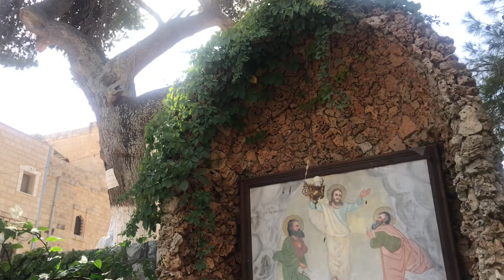Молебен за мир в Україні на горі Фавор, Ізраїль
У вересні 2022 року три групи з України здійснили паломництво на Святу Землю.
Були відвідані святі біблійні місця, читались молитви і акафісти, служились молебни і Літургії за мир і перемогу України, за воїнів, за полонених і поранених, і за всіх людей України нашої. Нехай Всемилостивий Господь почує усі наші молитви і благання за Україну і український народ.

Для християн усього світу гора Фавор – святиня, адже саме вона вважається горою Преображення Господнього, незважаючи на те, що назва гори не згадується у Євангеліях. Свята гора Фавор багато років була у центрі історії Юдеї.  Вона неодноразово згадується у Старому Завіті.  У перші десятиліття нашої ери і в середньовіччі неодноразово Фавор грав стратегічну роль.
 "Табір", а саме так на івриті звучить назва гори, означає "центральне опукле місце", "пуп".  Гора стоїть відокремлено від усього ланцюга гір і має згладжені контури, за що й одержала свою назву.

 Ще в перші століття був споруджений св.  Оленою на горі храм.  Нині на горі існують православний монастир із храмом Преображення Господнього та чудотворною Акафістною іконою Божої Матері, а також католицький монастир, відреставровані руїни турецької фортеці.

 Православний грецький жіночий монастир Преображення Господнього знаходиться у північно-східній частині вершини.  Дивовижна та цікава історія його заснування.  Виходець із Молдови, чернець Лаври Сави Освяченого Іринарх у баченні отримав наказ оселитися на вершині Фавора.  Зійшовши на святу гору, чернець виявив залишки давньої візантійської базиліки, зведеної св.  Оленою.  Разом зі своїм помічником, ієродияконом Нестором, почали відновлювати базиліку.  Але не встигли, оскільки архімандрит Іринарх помер 1859 року.  Храм добудували коштом російських жертводавців і освятили 6 серпня 1862 року.  Храмова дзвіниця була побудована пізніше – у 1911р.

 На території, що належить монастирю, знаходиться печерний храм Мелхиседека, царя Салімського, священика Бога Всевишнього, який «без батька, без матері, без родоводу, що не має ні початку днів, ні кінця життя, уподібнюючись до Сина Божого, перебуває священиком назавжди» (Євр.7:  3).
 За матеріалами pilgrims.in.ua

Однією з найбільш відомих святинь грецького храму є чудотворна ікона Божої Матері «Акафістна», виконана на газетному аркуші (через що її також називають Паперовою).
У 1950-х роках житель Криту Георгій Назіракіс тяжко захворів. У надії на зцілення він купив паперову ікону Божої Матері, вклав її в пляшку разом з листом, в якому розповів свою історію, і кинув у море. У записці він написав, що хотів би, щоб ікона з’явилася на Святій Землі, і просив молитися за нього. Через три місяці пляшку знайшли в Яффо араби, які віддали її вміст священику, а священик передав єпископу. Єпископ благословив помістити ікону в монастирі Преображення Господнього на Фаворі, де від неї стали відбуватися численні чудеса. Поруч з іконою вміщено лист Георгія Назіракіса, знайдене в пляшці. Сам він зцілився від тяжкої хвороби, прийняв чернецтво і прожив довге життя. Навколо ікони розвішані численні фотографії та символи (руки, ноги, серця і т.д.) — символи молитви і подяки за зцілення. Широко відомі розповіді про чудесне знамення, яке буває тут у свято Преображення Господнього: вершину гори покриває хмара, що нагадує про чудесне Фаворське світло. З гори Фавор відкривається вид на долину Ізреель. У цій долині повинна відбутись остання битва Добра зі Злом, що зветься Армагеддон.
(Мар. 9:1-9: «А через шість днів забирає Ісус Петра, Якова та Івана, та й веде на гору високу відокремлено від них, і преобразився перед ними. І стала одежа Його осяйна, біліша від снігу. І з’явивсь їм Ілля та Мойсей, і розмовляли з Ісусом. При цьому Петро сказав до Ісуса: Учителю добре нам тут бути; зробимо три намети: Тобі один, Мойсеєві один, і один Іллі»)

Відео: Юлія Хмара

Тисніть вподобайку 👍 і поділіться цим відео, якщо воно вам сподобалося! Я буду завантажувати більше відео для вас! 🕊

Якщо Ви бажаєте підтримати цей канал і проект «молитви українською мовою», картка для добровільних пожертв:
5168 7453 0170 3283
(Приват банк) Хмара Ю.

Click 🔔Enable Alerts to stay up to date on all new downloads!